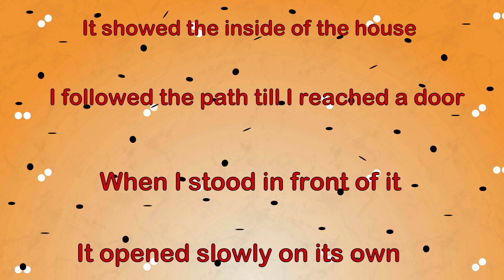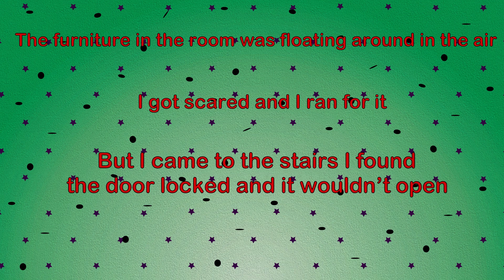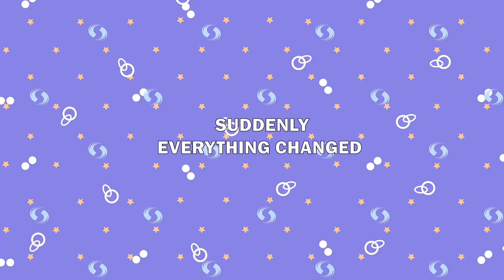My Terrifying Encounter With an Unhinged Teacher | And More Stories | Meet the Real Story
In this spine-chilling video, I recount the nightmarish experiences I endured under the tyrannical rule of an evil teacher. Join me as I share the haunting tales of manipulation, abuse, and the indomitable spirit that eventually led to my escape from this nightmarish ordeal.

The narrative is a chilling reminder of the dark side of authority figures and the resilience of the human spirit in the face of adversity. It's a story of survival, empowerment, and the pursuit of justice.

Through this video, I aim to shed light on the importance of recognizing and confronting abusive behavior, even in positions of authority, and to inspire others to stand up against injustice.